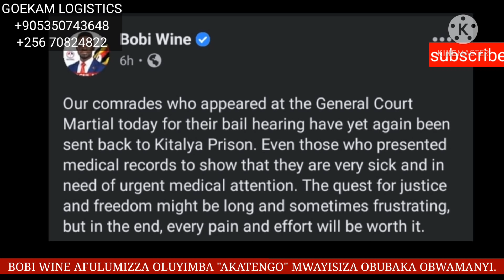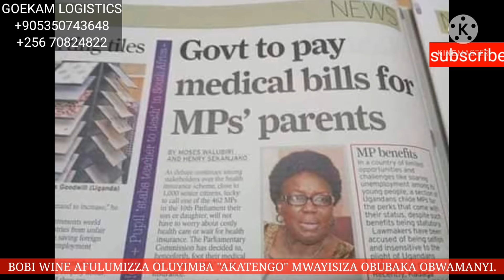AKABENJJE E MASANAFU,OMU AFILIDDEWO. MUNAMAWULIRE WA NBS SHEILAH AFUDDE.BOBI WINE AFULUMIZA AKATENGO